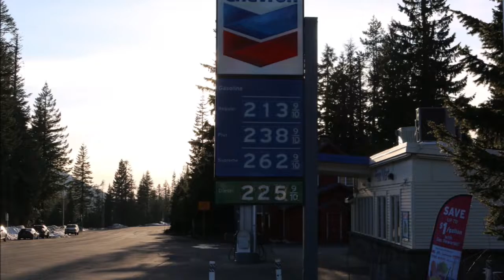주변 풍경 The Surrounding Landscape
평소 저는 아름다운 자연을 찾아 즐기며 사진을 찍어
Youtube에 올리는 일을 취미로 삼고 있어요.
그런데 요즘 사회적 거리두기 땜에 제약을 많이 받고 있네요.
모처럼 차를 운전하여 인적이 드문 곳을 찾아
사진찍으며 주변 경관도 즐겼습니다.
자연들은 봄을 맞아 더욱 아름다웠고 평화스럽기만 했어요.
어서 빨리 정상으로 돌아가 더 많은 분들이 왕림하여
자연에서 기쁨을 얻고 마음의 힐링하는 기회가 되기를 희망합니다